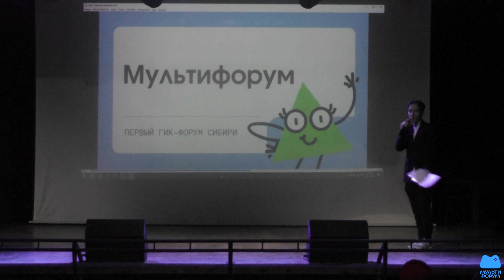МУЛЬТИФОРУМ 2023 Открытие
МУЛЬТИФОРУМ 2023, г.Новосибирск
Открытие